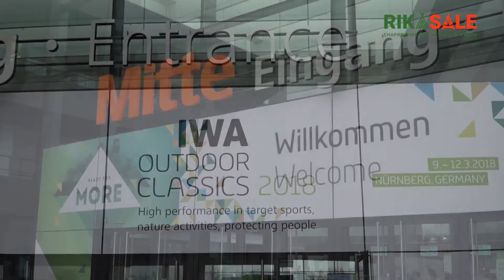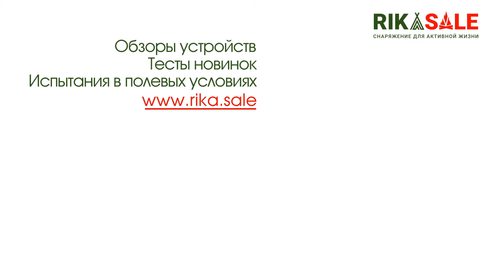Репортаж со стенда компании DEDAL на выставке IWA2018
Первая часть репортажа от со стенда компании DEDAL на выставке IWA которая прошла в Германии в городе Нюрнберг.